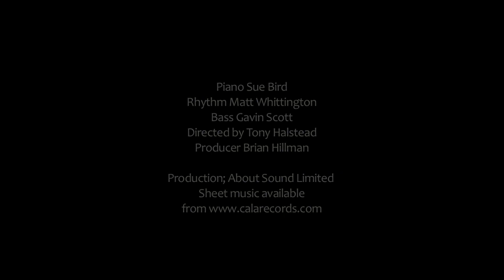Tony Halstead Horn Ensemble - Fat Belly Blues